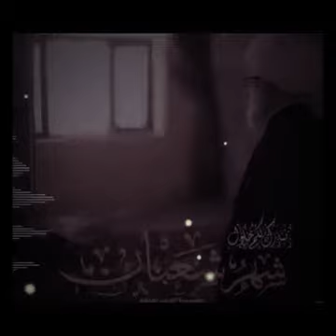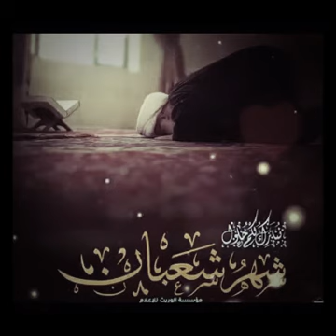فضل الاستغفار في شهر شعبان المبارك قول الامام الصادق ع عن الاستغفار افضل لاعمال في شهر شعبان المبار